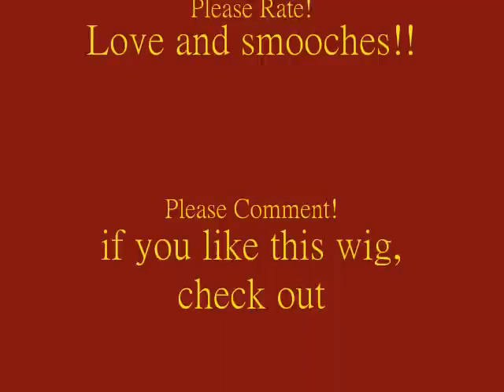Ms Lisa by Evertress.com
This is a beatiful wig and I have recieved lots of compliments on it! I would highly recomend this wig!

This video was done for my viewers and I have given my honest opinon on the hair that I recieved for my own personal use.